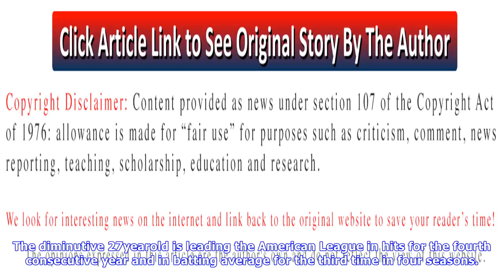Injury notes: altuve, yadi, olson, red sox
Here are the latest health notes from around the game The Astros dodged a bullet tonight when star second baseman Jose Altuve left the game after being struck on the forearm by a pitch. Thankfully, as Jake Kaplan of the Houston Chronicle tweets, xrays came back negative. The diminutive 27yearold is leading the American League in hits for the fourth consecutive year and in batting average for the third time in four seasons. He’s also pacing qualified batters with a careerbest 168 OPS. Also depart...